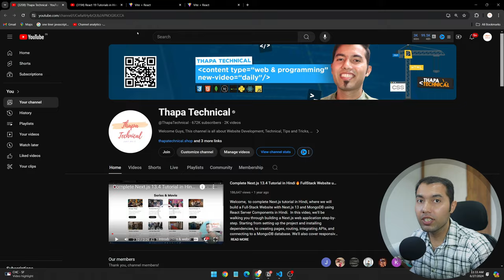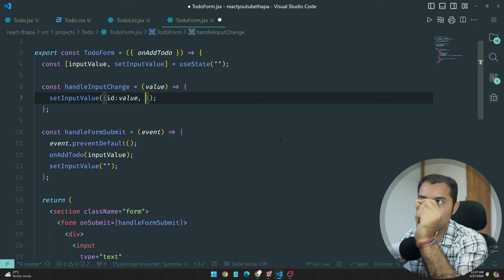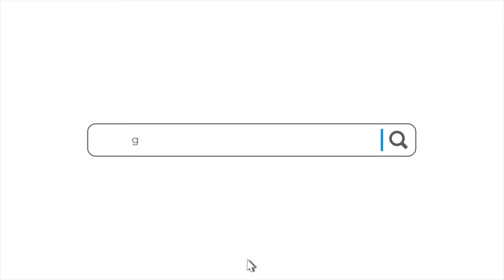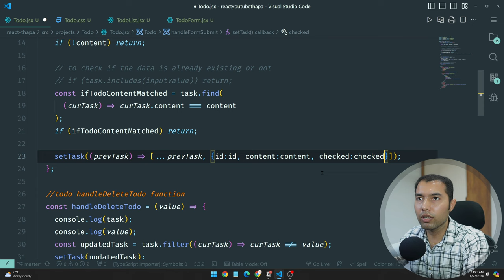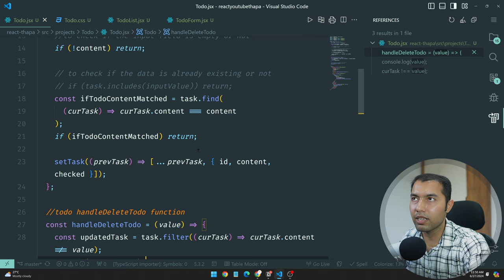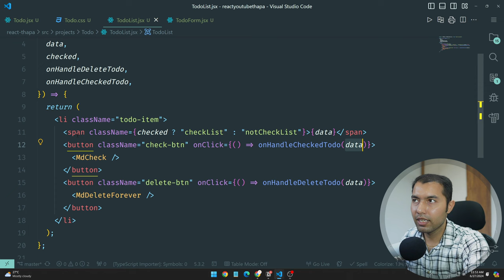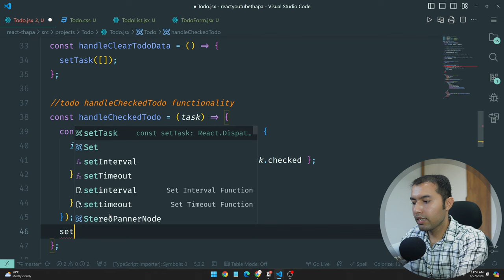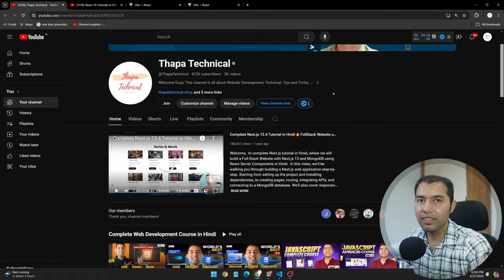#39: Best Way to Store Todo Values in State & Adding Button to Check/Uncheck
In this video, we will enhance our React Todo app by adding keys for better performance and a button to check/uncheck tasks. Learn how to manage state updates, handle form submissions, and ensure data integrity in your Todo app. Real-life example: Adding and managing a grocery list efficiently.

✌️ Join Us!

⌛TIMELINE⏳
0:00 Introduction: What We'll Perform Today
0:20 Identifying Problems with Current Todo Code
2:12 Updating Input Values to Objects
6:20 Handling Todo Form Submission
7:10 Checking if Input Content is Empty
7:40 Verifying if Data Exists
11:10 Adding Data to State
13:00 Fixing State Mapping for UI Display
15:25 Deleting Items from the List
17:10 Handling Check/Uncheck of Todo Items
28:10 Preview of the Next Video